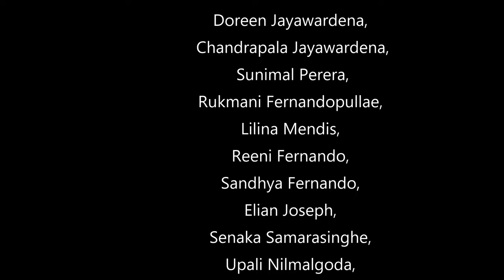Christmas Carol By SLSM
SLSM Group Doreen Jayawardena, Chandra Jayawardena,Sunimal Perera,

Rukmani Fernandopullae, Lilina Mendis, Reeni Fernando, Sandhya Fernan-

do, Elian Joseph, Senaka Samarasinghe, Upali Nilmalgoda, Bandula Perera,

Padmini Perera, Karuna Seneviratne, Mallika Thenuwara, Upali Dassanayake,

Indra Dassanayake, Shanel Amanda De Soysa, Shashikala Sanjeewani, Lakshi

Pathiratne, Shenaly Kuluppuarachchi,

On behalf of Sri Lankan Seniors Manitoba, we would like to express our sincere thanks to

Mr. Drimal Fernandopulle, who composed the music tracks for Kala kata Pera E Bethleheme